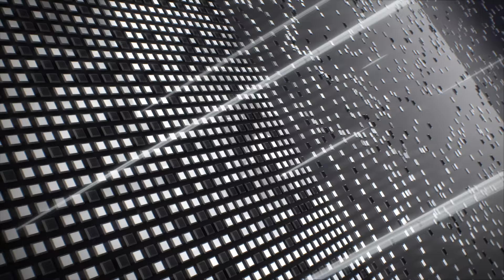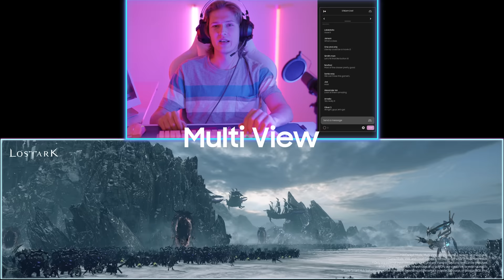Odyssey Ark: Experience the extraordinary | Samsung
A new frontier in gaming.
Odyssey Ark—your portal to new dimensions of extraordinary features:
• Quantum Matrix Technology pummels your senses with total immersion.
• Cockpit Mode turns your world around for a brand new perspective.
• Sound Dome Technology wraps you in sweeping soundscapes.
• 165Hz refresh rate and 1ms response time sync with your rapid reflexes.
• Flex Move Screen shapes the screen for optimal setup with Ark Dial.